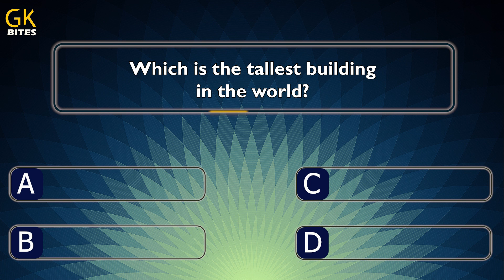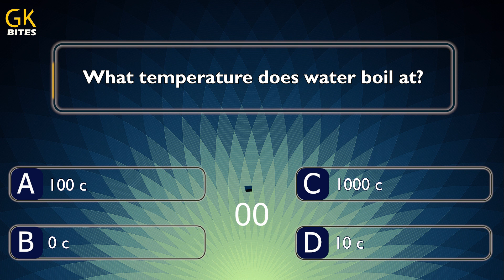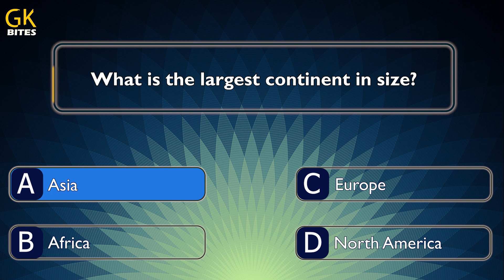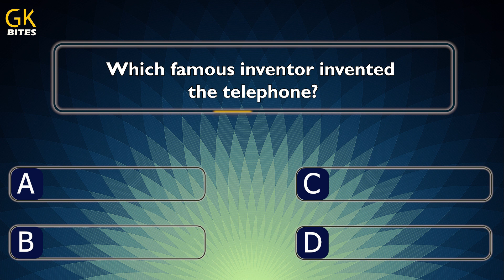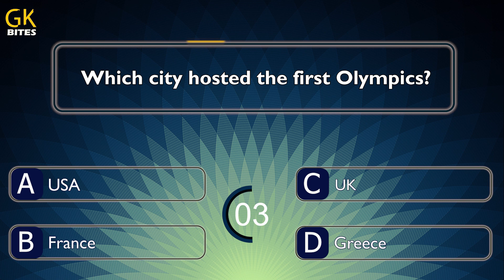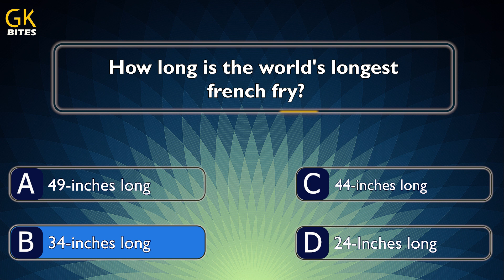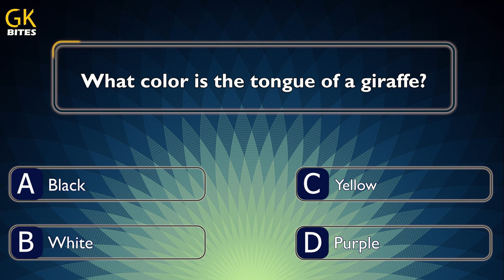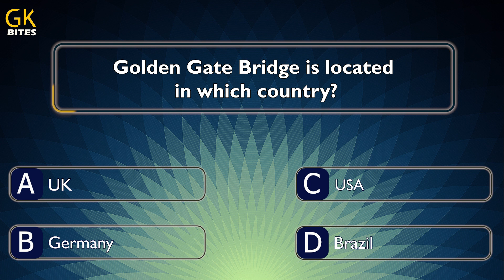20 General Knowledge Questions with Answers l Trivia Quiz l Gk Quiz l Gkbites